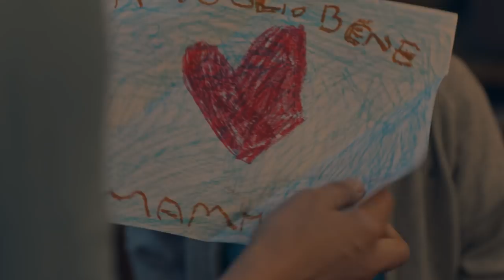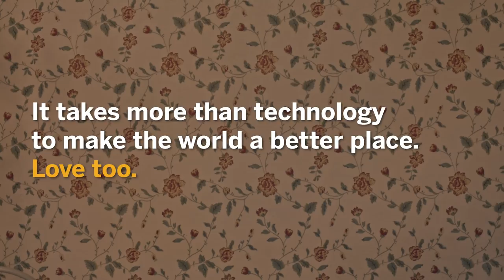SAP - Mother's Day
It takes more than technology to make the world a better place. Love too.